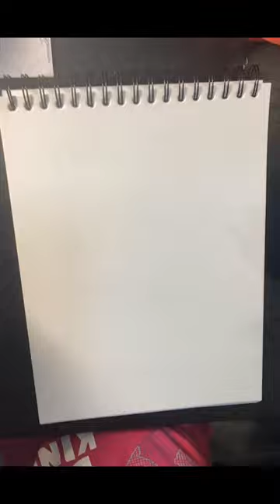artseries How to Draw Bruno from Encanto